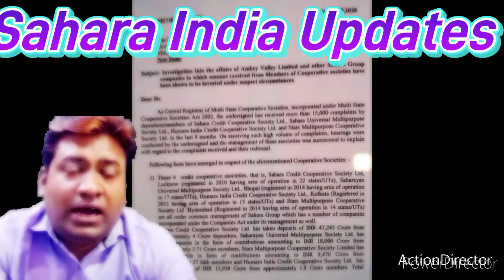Sahara SEBI Supreme Court Case News for 2022 in India SaharaIndia sahara saharaindiarefund #2022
Sahara India Pariwar was founded by Subrata Roy Sahara in 1978  Sahara group was termed by the Time magazine as ‘the second largest employer in India' after the Indian Railways. The group operates more than 5,000 establishments across India with the employee strength around 1.2 million (both field and office) under the Sahara India umbrella.
Sahara India Pariwar announced the launch of Electric Vehicles under the brand name Sahara Evols in June 2019. The product line of Sahara Evols initially consists of motorbikes, scooters, e-rickshaws and 3-wheeler cargo vehicles, charging stations and EV batteries
Sahara India Pariwar (pariwar being Hindi for "family") is an Indian conglomerate headquartered in Lucknow, Uttar Pradesh, India. The group operates business sectors such as finance, infrastructure & housing, real estate, sports, power, manufacturing, media & entertainment, health care, life insurance, educational institute, offline online. The group has been a major promoter of sports in India and was the title sponsor of the Indian national cricket team among many other sports.

sahara payment latest news in hindi
sahara payment news 2022
sahara latest news today
sebi-sahara refund online application form 2022
sahara payment status
sahara india latest news today 2022
sahara supreme court latest news today